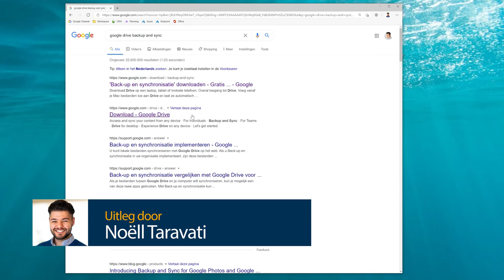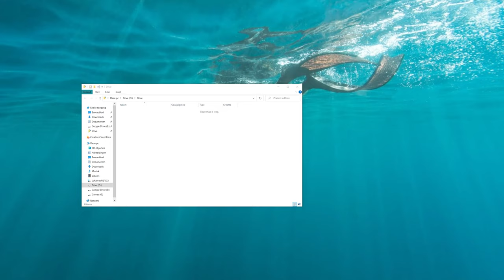Google Drive Backup & Sync installeren op Windows - Google Workspace (user guide)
In dzee video gaat Noëll Google Drive Backup & Sync installeren op Windows. Dat is een ander programma dan Google Drive File Stream. Het verschil? File Stream bewaart de bestanden niet op je computer, maar in de cloud, en toont een link naar de bestanden in Windows verkenner. Het Backup & Sync programma bewaart alle, of een gedeelte van je bestanden fysiek op je computer.